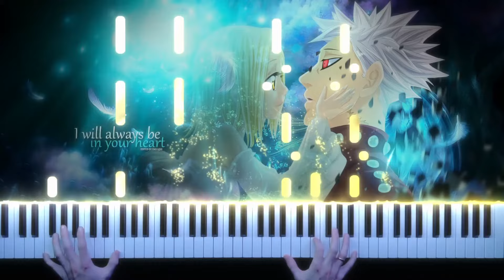🎹 The Seven Deadly Sins - BAN & ELAINE'S THEME ~ Piano Cover (w/ Sheet Music)